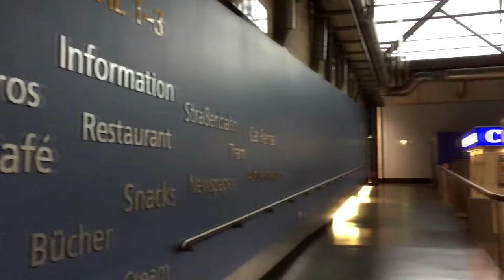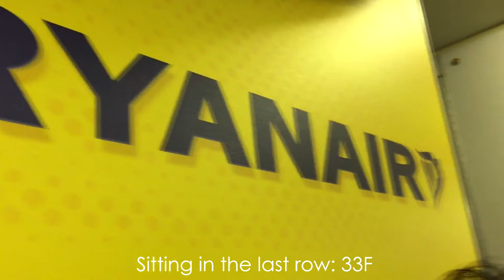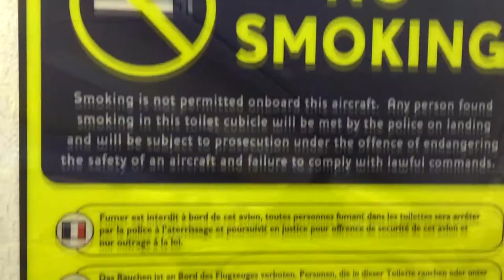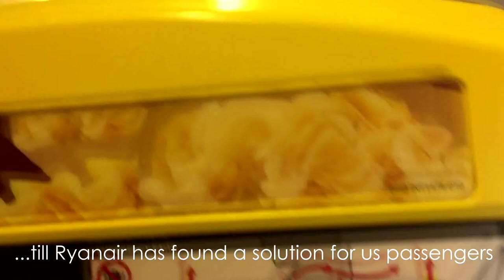TRIPREPORT | Ryanair diverted to Stockholm-Västerås incl. 2 Go Aorunds! | Bremen-Stockholm-Skavsta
In October I flew from Bremen with the destination Stockholm-Skavsta. But we were´nt able to land at Skavsta... Enjoy the video!